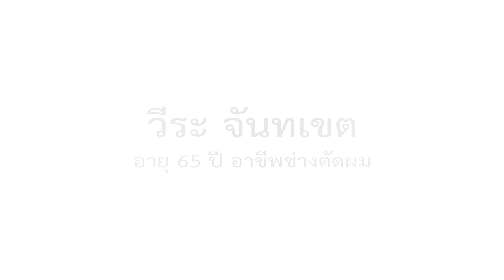คืนวันที่ผ่านมา กับเวลาที่สูญไป [สุรินทร์]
อย่าปล่อยให้วันเวลาต้องสูญไปเพราะเหล้า หยุดสูบ หยุดดื่ม เพื่อชีวิตที่ดีกว่า